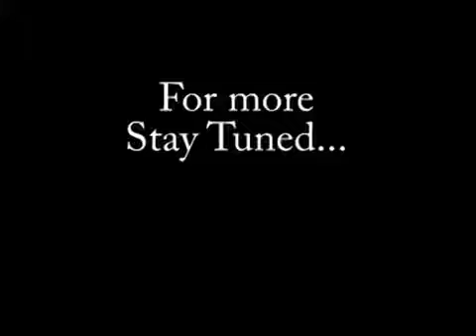Secret Of Birth- Nithyananda